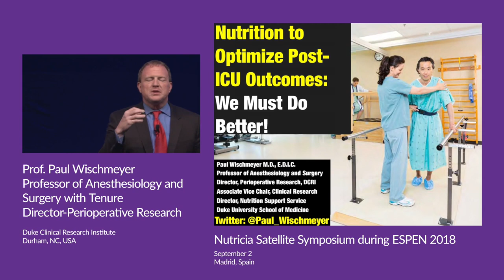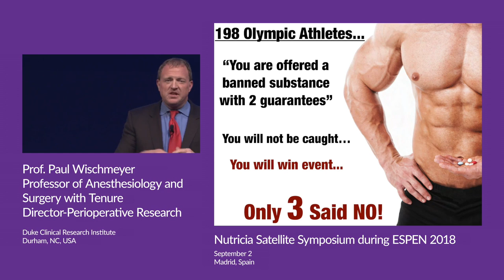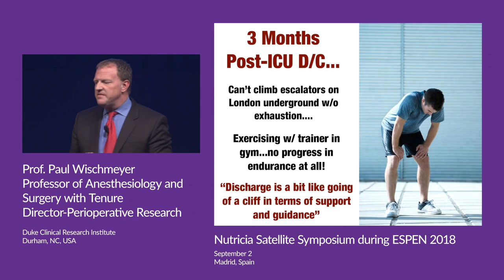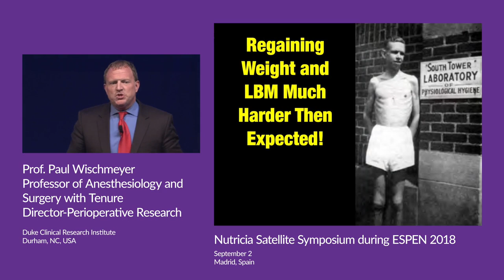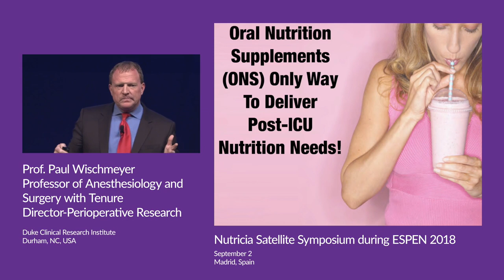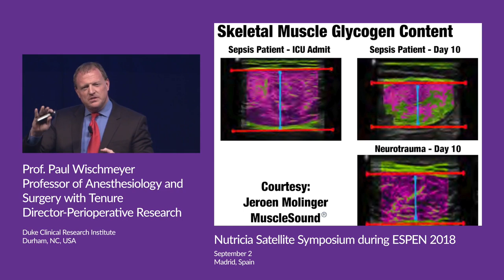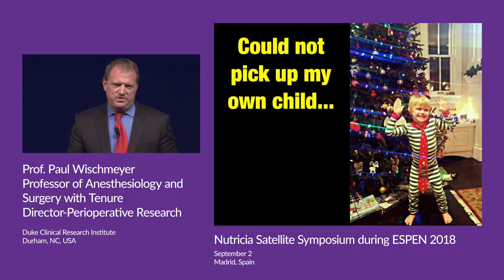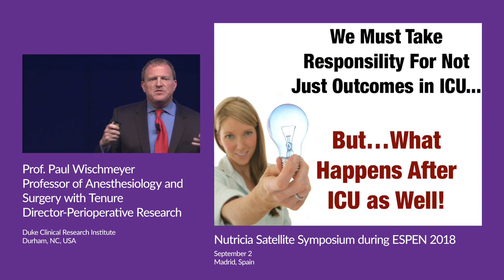Nutriton to optimize post-ICU outcomes - We must do better! ESPEN, 2018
Are we creating survivors... or victims in critical care? Lecture on how to use nutrition after patients leave the ICU to optimize and improve recovery from ICU and critical illness. Many practical tips for patients and caregivers to improve outcome.
Delivering targeted nutrition to improve outcomes. A patient-centered approach for optimal nutritional care – The journey to recovery’
Lecture from Nutricia Symposium at European Society for Clinical Nutrition and Metabolism Congress (ESPEN), Madrid, Spain, 9/2018.

Reference for more reading: Wischmeyer et al. Are we creating survivors... or victims in critical care? Delivering targeted nutrition to improve outcomes. Current opinion in critical care. Volume 22 (4); 279- 284,2016. from Wolters.